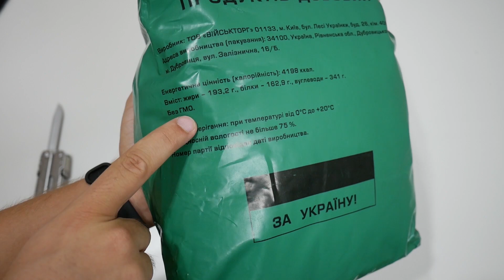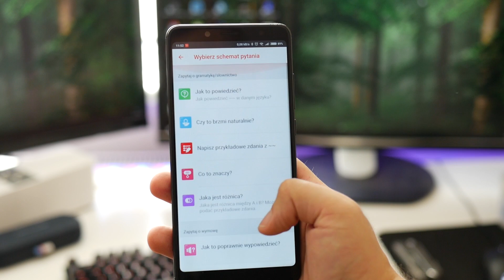UKRAIŃSKA RACJA ŻYWNOŚCIOWA | Test, recenzja, unboxing #51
💰 Najtańsze GRY tutaj Z KODEM "STILGAR" 3% CASHBACK :3
► NOWY Snapchat  - stilgaryt 👻 Dodawać i wysyłać fajne snapy na przywitanie :D

Witam Was! Wreszcie oddzielamy serię Racji Żywnościowych od ASG, więc teraz będzie więcej tego i tego do oglądania ;) W dzisiejszym odcinku ukraińska racja żywnościowa. Otworzymy, spróbujemy i zobaczymy jak to wszystko się trzyma i co znajduje się w środku. Zapraszam do oglądania.

► Mój cały sprzęt do nagrywania
PC: